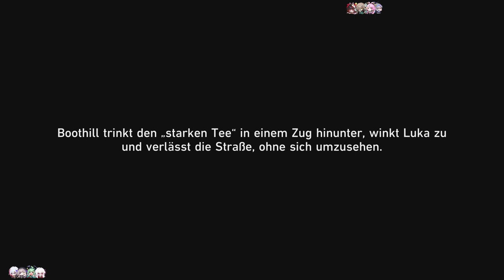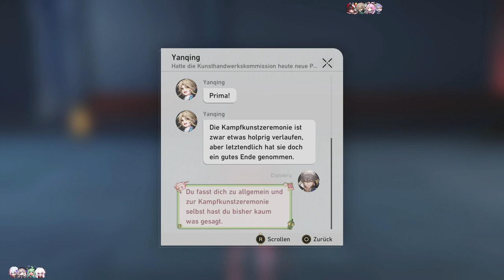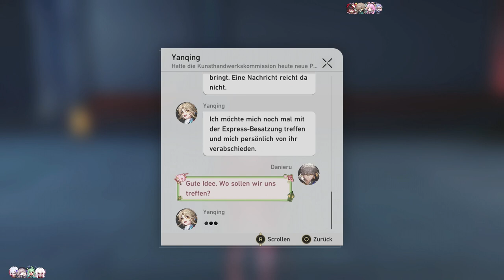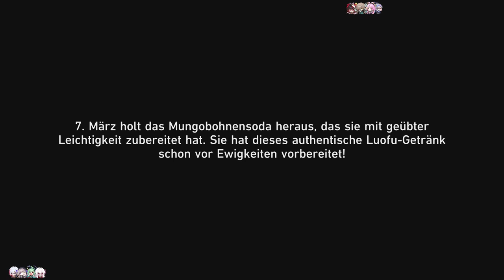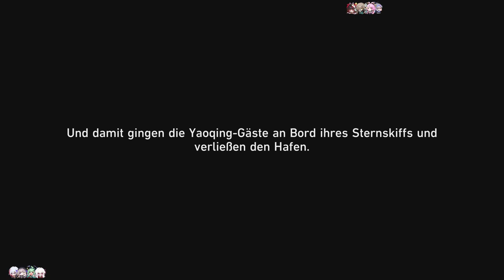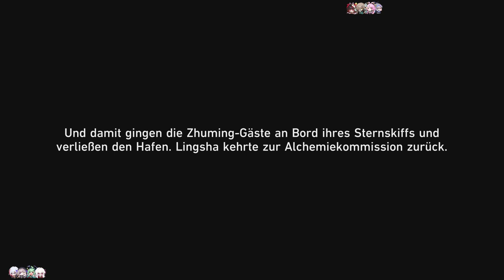KAMPFKUNSTZEREMONIE FINALE [HONKAI: STAR RAIL]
Und der Champion ist?